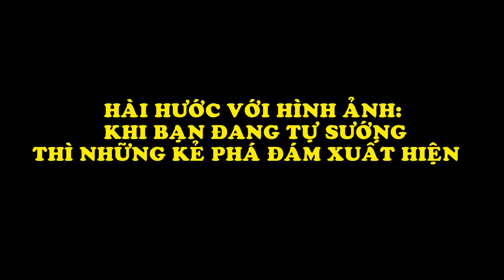Khi Bạn Đang Tự Sướng Thì Những Kẻ Phá Đám Xuất Hiện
Biên Tập Video Từ :
Khi bạn đang "Tự Sướng" thì có những vị khách không mời mà đến làm cho phút giây của bạn vừa giận vừa buồn cười. Mời các bạn xem video và có những phút giây thư giãn thoải mái.
Đón Xem :
6. 18 Đồ Vật Bình Thường Nhưng Qua Tay Các Nhà Sáng Tạo Trở Thành Thứ Siêu CấpTuyệt Vời
9. Hài Hước Với Hình Ảnh Giao Thông Độc Nhất Vô Nhị Chỉ Có Ở Việt Nam